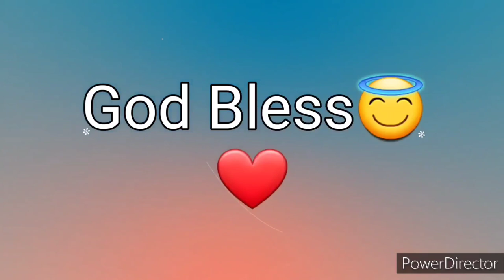Ang Salita ng Dios "BIBLIA" (18) Aklat sa Lumang Tipan JOB Chapter 34 Tagalog Audio